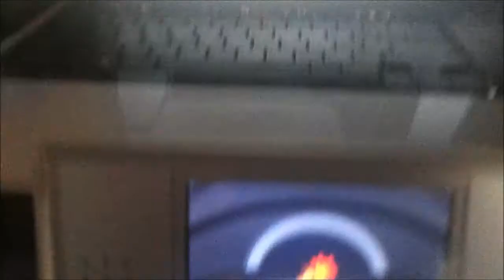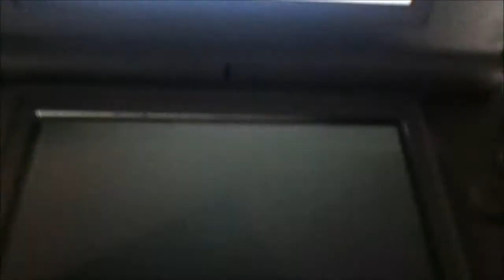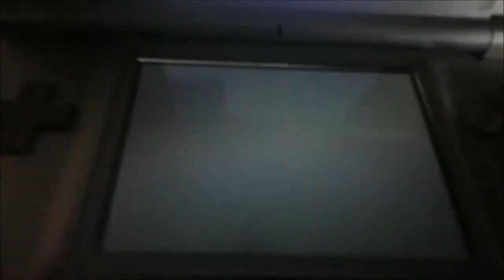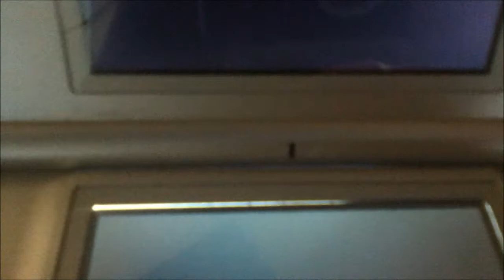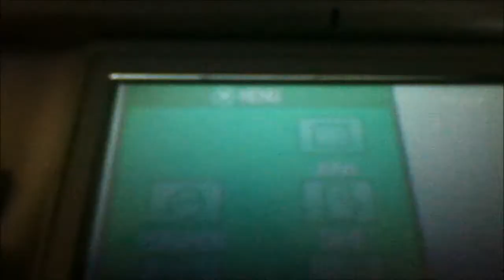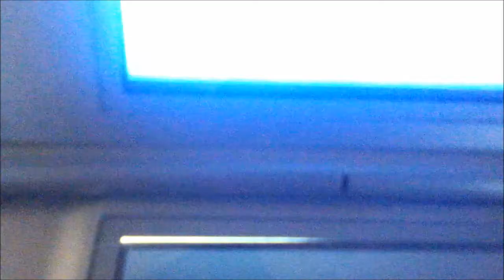(ISHC) Shiny Cyndaquil after 14,310 Starters!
2nd point for my ISHC team. Good luck on your hunts!